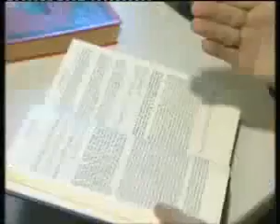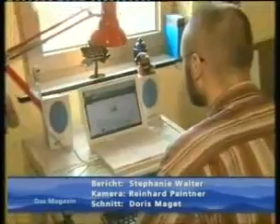Roman Catholic Man From Germany Converts To Islam